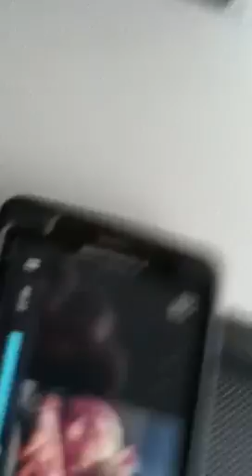Walker asleep in Seattle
Where is dirtiest, grossest place you've taken a nap?